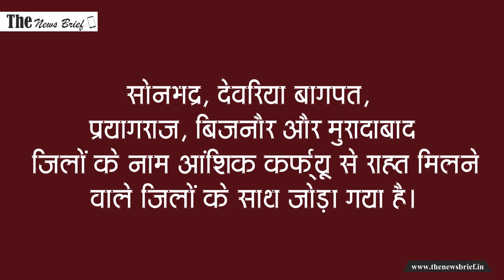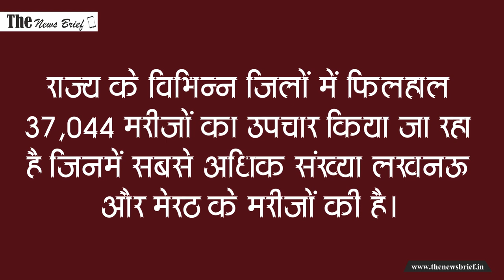UP Lockdown : अब 55 की जगह 61 जिलों में मिलेगा Corona Curfew से राहत, इन 6 जिलों का जुड़ा नाम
उत्तर प्रदेश सरकार द्वारा जारी नए आदेश में 600 से कम ऐक्टिव कोरोना केस वाले जिलों में आंशिक कर्फ्यू से सशर्त ढील की घोषणा की गई थी। हालांकि पहले ये केवल 55 जिलों में ही लागू था लेकिन अब इस लिस्ट में 6 और जिलों के नाम जुड़ गए हैं। जिसके बाद अब मंगलवार से कुल 61 जिलों के लोगों को आंशिक कर्फ्यू से राहत मिलेगी। यहां दुकानें सुबह सात बजे से शाम सात बजे तक खुल सकेंगी।

सोनभद्र, देवरिया बागपत, प्रयागराज, बिजनौर और मुरादाबाद जिलों के नाम आंशिक कर्फ्यू से राहत मिलने वाले जिलों के साथ जोड़ा गया है। बात दें कि ताजा स्थिति के अनुसार इन जिलों में कुल एक्टिव केस की संख्या 600 से कम हो गई है। ऐसे में अब इन जिलों में भी सप्ताह में पांच दिन सुबह सात बजे से सायं सात बजे तक कोरोना कर्फ्यू से छूट दी जाएगी। साप्ताहिक व रात्रिकालीन बन्दी सहित अन्य सभी संबंधित नियम इन जिलों में लागू होंगे। वर्तमान में 61 जिलों में कोरोना कर्फ्यू से छूट दी गई है।

मालूम हो कि पिछले 24 घंटो में राज्य में कोरोना की पाजिटिविटी दर घटकर अब मात्र 0.5 फीसदी रह गयी है वहीं स्वस्थ हो रहे मरीजों की संख्या के मद्देनजर रिकवरी रेट 96.6 प्रतिशत हो चुका है। इस दौरान राज्य में कोरोना के 1497 नये मामले सामने आये है वहीं इस अवधि में 5491 मरीज स्वस्थ भी हुये हैं। राज्य के विभिन्न जिलों में फिलहाल 37,044 मरीजों का उपचार किया जा रहा है जिनमें सबसे अधिक संख्या लखनऊ और मेरठ के मरीजों की है। अब तक कुल 16 लाख 37 हजार 944 मरीज कोरोना से मुक्त होकर स्वस्थ हो चुके हैं।